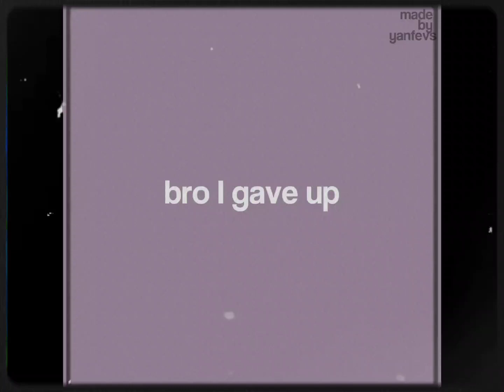wangxian : call me back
not me running out of ideas a reusing an old audio but ok
still sucks and is def a scrap

ac : mine
cc : there's no cc.

mdzs edit tgcf edit svsss edit mxtx edit mo dao zu shi tian guan cifu scum villain self saving system hualian wangxian bingqiu